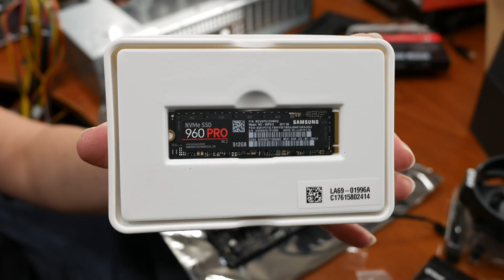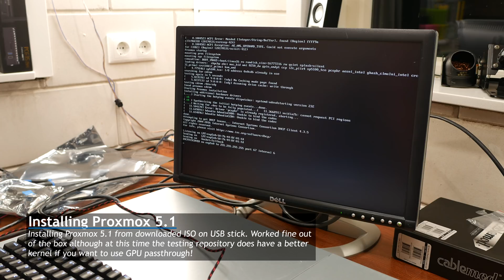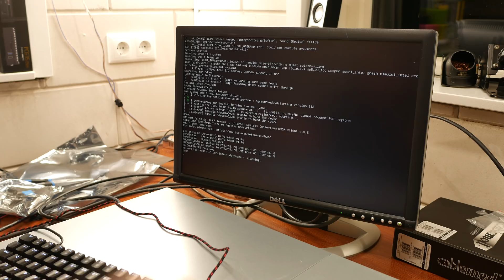Home Networking: Building a 2U AMD Ryzen server (Inter-Tech IPC 2U-20255)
I needed a new server for at home and during LAN parties which needed to be 2U in size. To try and build it a bit on a budget I built a DIY 2U server based on an AMD Ryzen processor inside an Inter-tech IPC 2U-20255 server chassis. It turned out great so if you're interested watch along on a timelapse while I build it.

In a second video I will highlight some hardware details a bit more such as how to quiet down the server a bit for home usage!

1X Molex to 5x SATA version 2
1x SATA to 5x SATA

Intel i350 2x Gigabit (PCIe x1)
Intel SFP+ 10Gbit card
SFP+ DAC Cable

Case Power Supply: Inter-Tech FSP500-702UH
Motherboard: Asus X370-Pro
CPU: AMD Ryzen 1700x
CPU Cooler: Noctua NH-L9a-AM4
Memory: Corsair 32GB (2x16GB) 2666 CL16
Disks: 4x12TB Seagate IronWolf + 2x 2TB
SSDs: 2x 1TB Samsung 860 EVO, 1x 512GB Samsung 960 Pro
Network: 1x1Gbit Intel + 2x1Gbit Intel + 2x10Gbit SFP+
Videocards: Gigabyte GeForce GTX 1050 OC Low Profile 2G + ASUS R5230-SL-1GD3-L Radeon R5 230 1GB GDDR3

░▒▓[Music]▓▒░
Intro&Outro